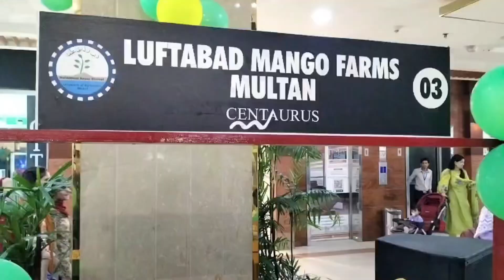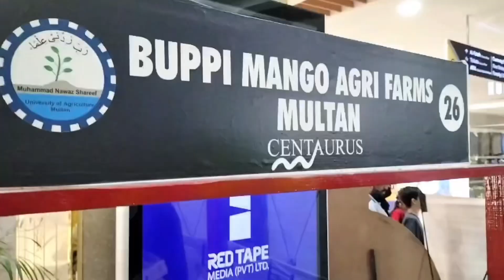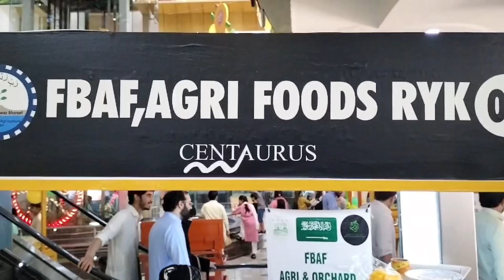All pakistani Famous mangoes in one place Famous pakistani mangoes in Islamabad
"Get ready for a mango lover's paradise!
Join me on a journey to Islamabad, where I've brought together all the famous Pakistani mangoes in one place!
From the sweet and juicy Chaunsa to the flavorful and aromatic Dusehri, and from the rich and creamy Fazli to the succulent and tangy Langra, this video features the crème de la crème of Pakistani mangoes!
Whether you're a mango enthusiast, a foodie, or just a lover of all things Pakistani, this video is a must-watch for you!
So, let's dive into the world of Pakistani mangoes and explore the unique characteristics, flavors, and textures that make each variety special!